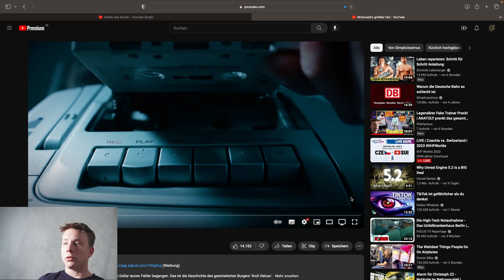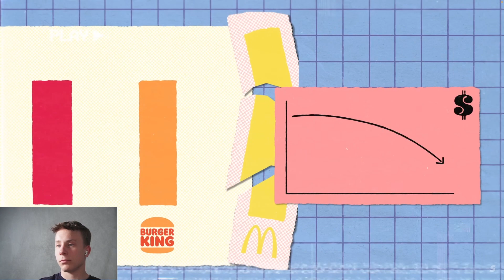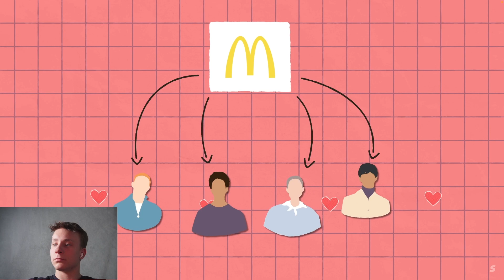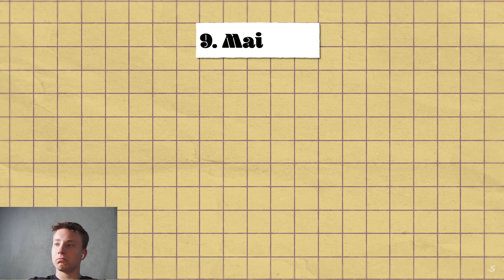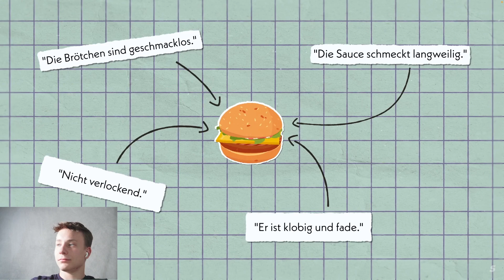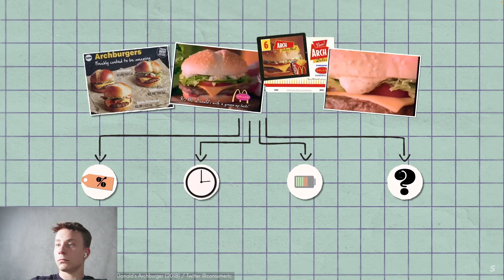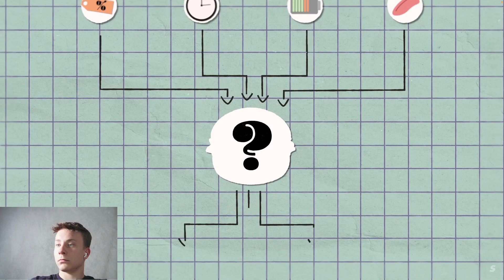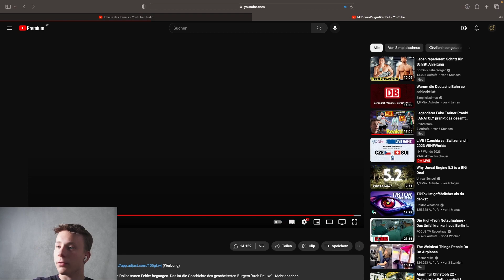McDonald's größter Fail der Geschichte!!!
Hier gehts zum originalen Video: